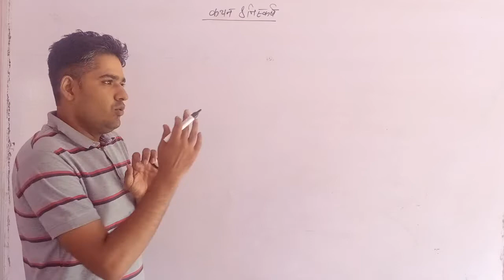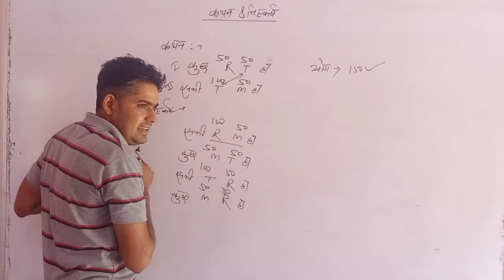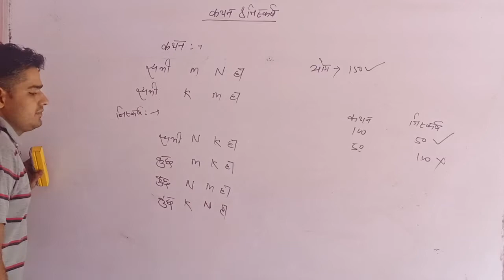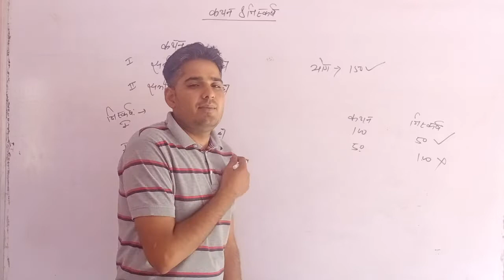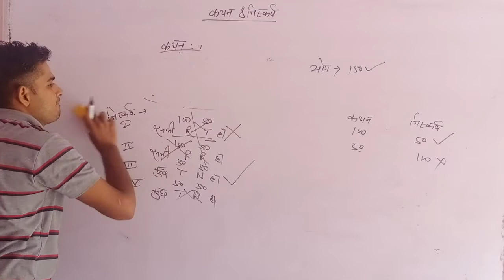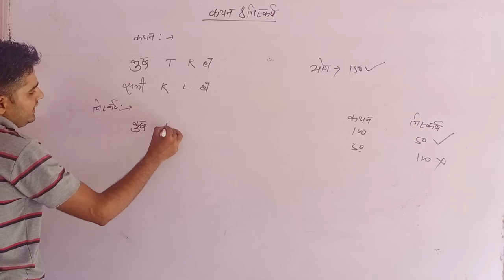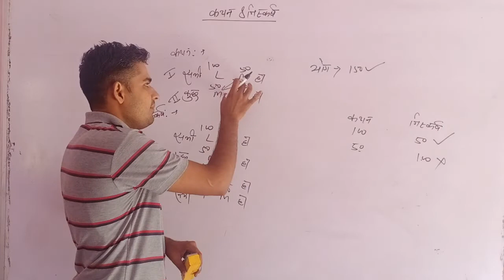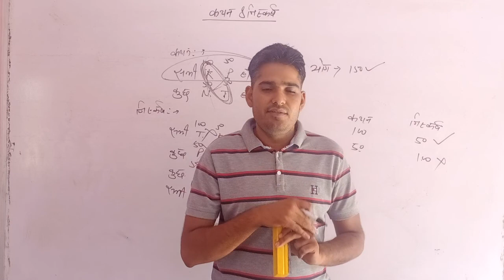syllogismकथन & निस्कर्ष Part -3 By anil yadav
PRAGATI CLASSES NEEM KA THANA